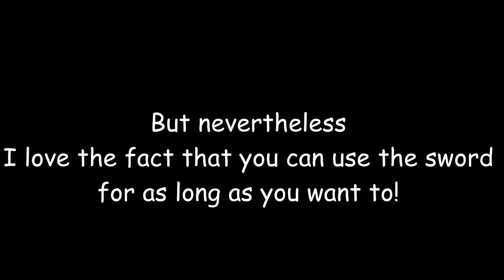Stopping MagicMan and Yahoot's Hypnosis! Mega Man Battle Network WonderSwan Color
Welcome to the 3rd part of Mega Man Battle Network WonderSwan Color where I finally played an easy stage and got some chips...